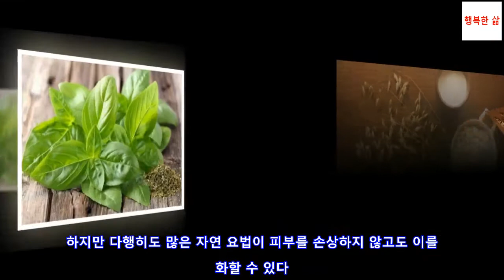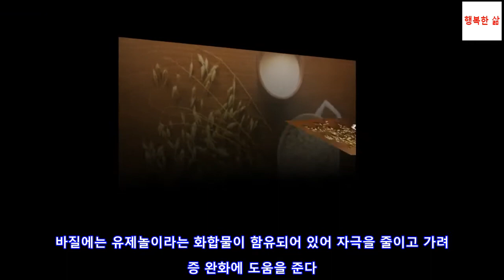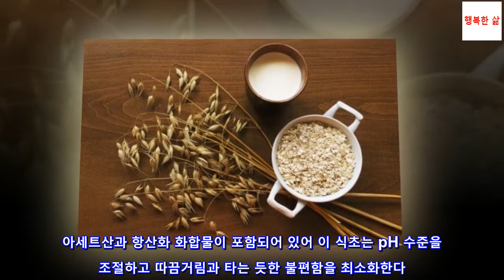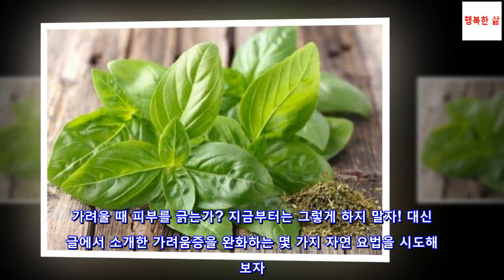가려움증을 완화하는 5가지 자연 요법